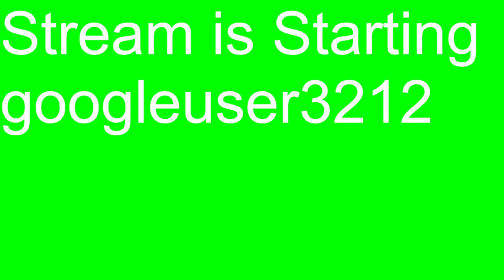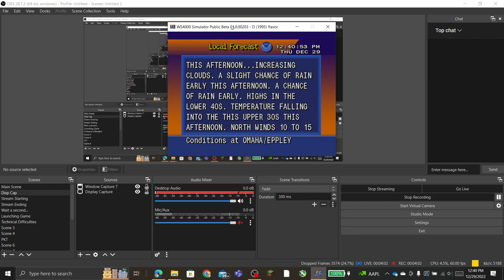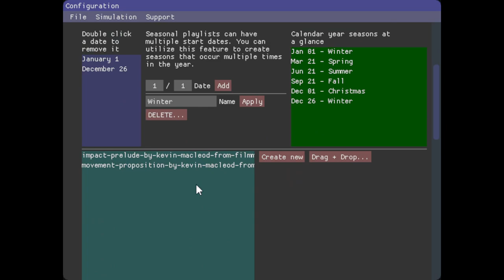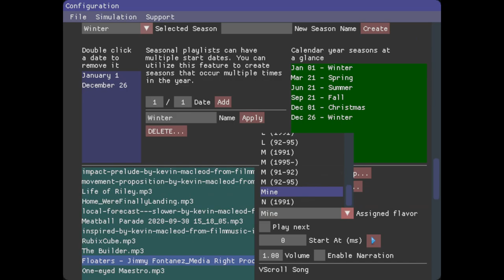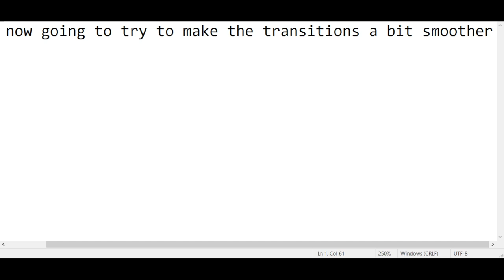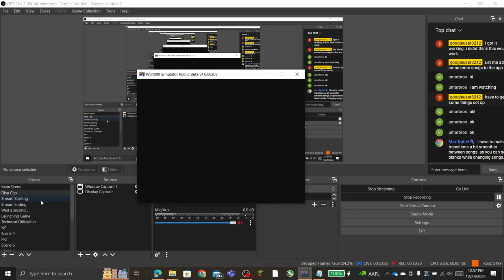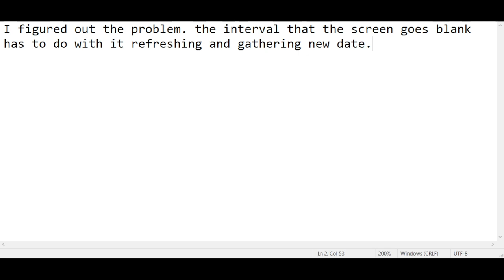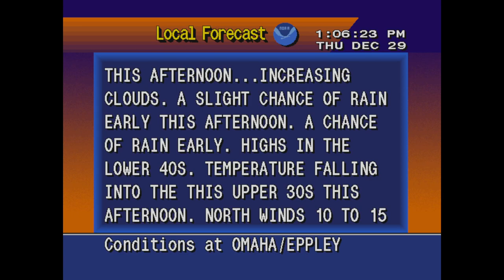WeatherSTAR 4000 simulator setup/running full vid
For some reason, youtube wouldnt let me go live, so here is the full video of setting it up. Discord Server